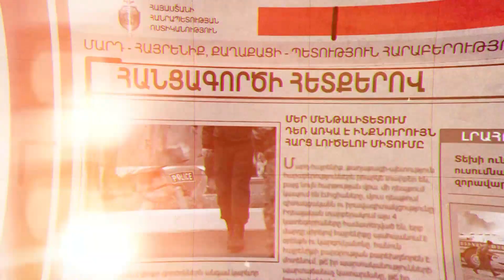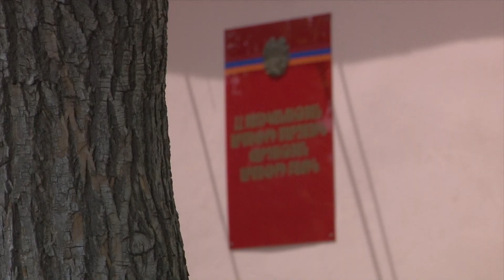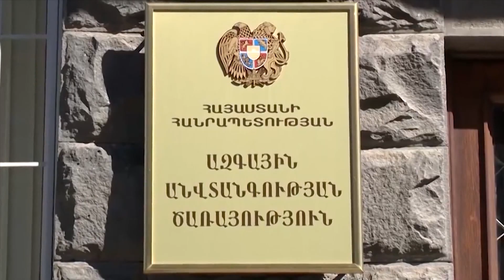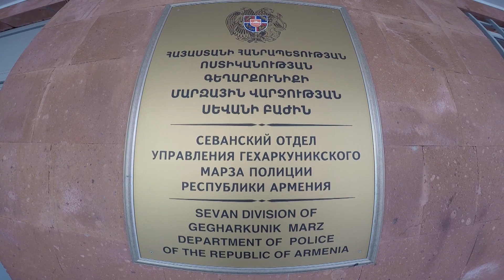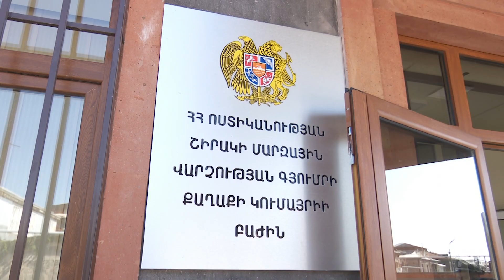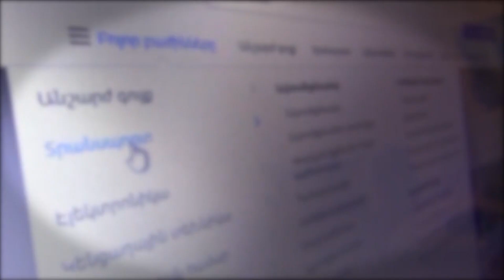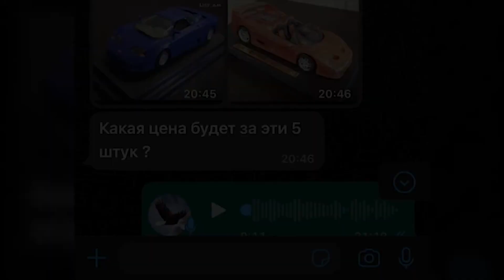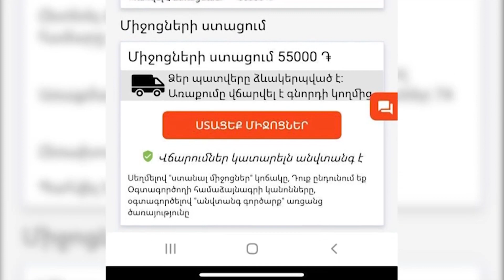«02» հաղորդում 15․10․2022 / 02 Haghordum